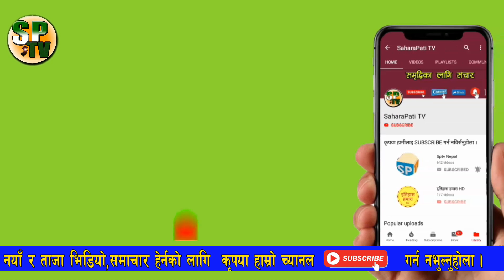प्रधानमन्त्री KP sharma Oli र संचारमन्त्री Gokul Baskota विरुद्ध अख्तियारमा उजुरी, BBCNEws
विप्लब माओवादीका नेताहरु उपत्यकामा छ्यापछ्यापती, बाहिरियो यस्तो खबर Biplop News